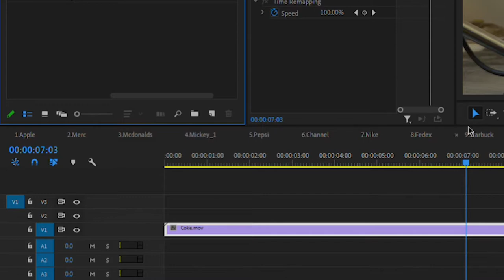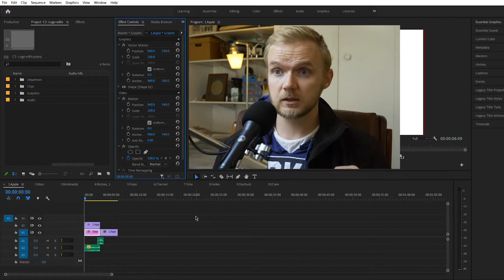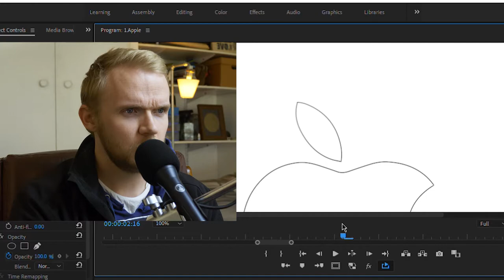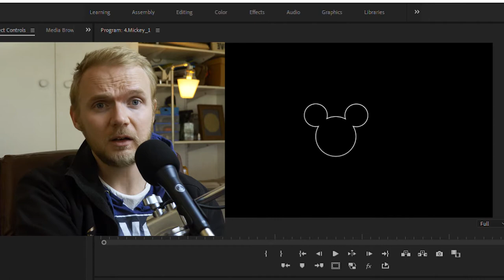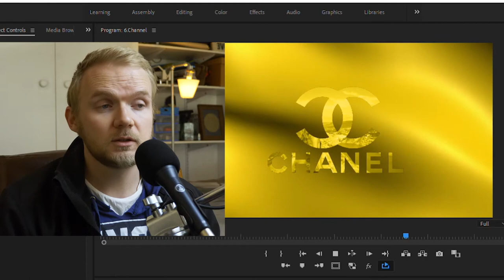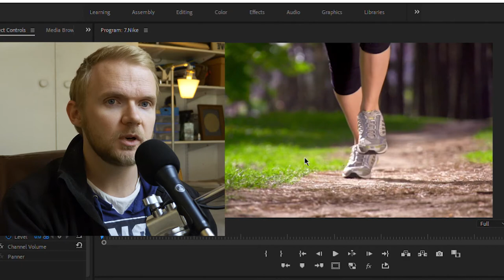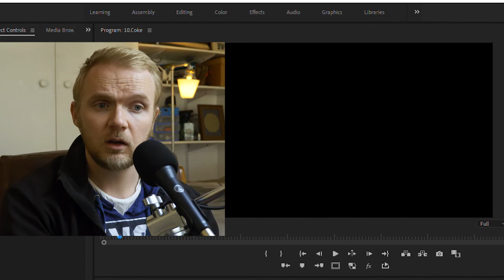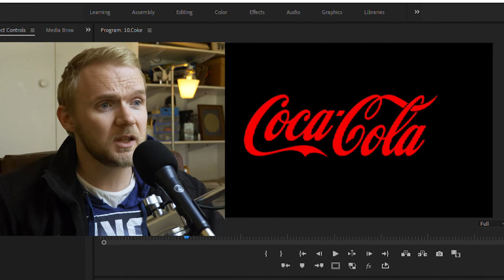10 Famous Logos ANIMATED | CREATE 3 | Werner Botha | PART 2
In this video you get to see 10 animated logos we discussed in Part 1. We made the creations using Adobe After Effects, Illustrator and Premiere Pro to bring the logos to life with animations and video editing to create stunning logo reveals.

Articles,References & time codes:
Apple
Mercedes
Nike
McDonald's
Disney's Mickey
Pepsi
Chanel
Starbucks
Fedex
Coca-Cola

The Marvel Studios Fanfare was composed by Michael Giacchino
Track: The Grind
Artist: Eric Tobias Wincorn
Pro: BMI
Publisher: Soundscape Media
Publisher PRO: SOCAN